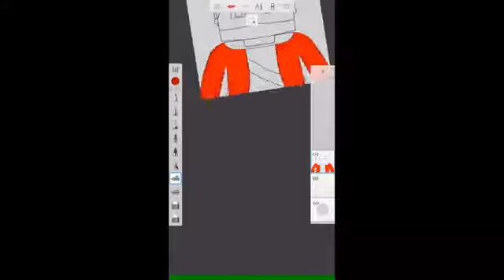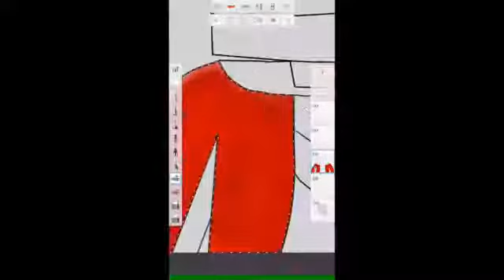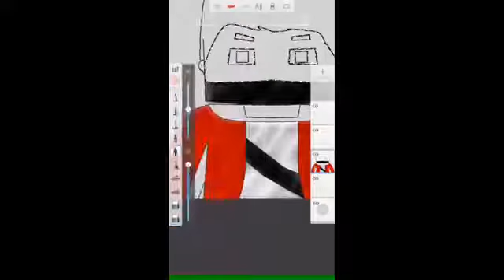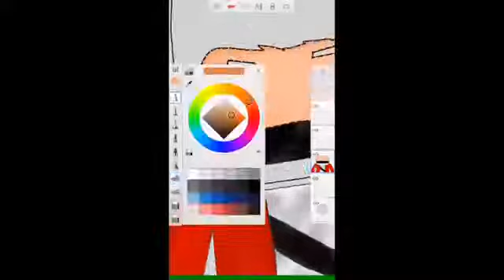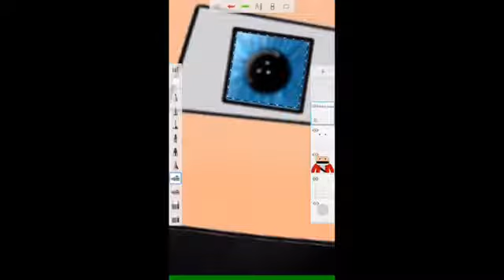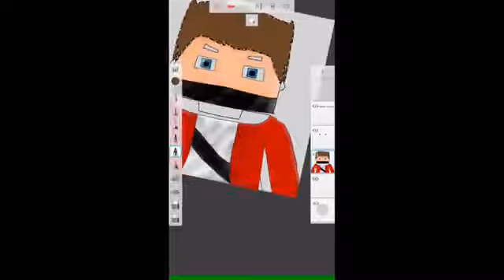SpeedArt fã ! @xandy98 BY: DANT (Canal dele na descriçao) ✅XANDY✅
MEU TWITHER: @Xandygamer98

Agradeço de coraçaoa todos que compartilham, dao like, e comentam, vcs sao fodas , tmj e rumo aos 1700 subs :D

Se inscrevam la 👆

Twitther: @Xandygamer98

sandyo: Yotube.com/sandyogameplay

MEU SNAPCHAT: kaio_xg98
MEU TWITHER: @Xandygamer98
Skype: xandygamer98

TMJ GALERINHA !!

" Só merece a felicidade quem acorda todos os dias disposto a conquistá-la."

Tags adicionais :

Minecraft pe v0.15.0 download apk
Minecraft pe v0.15.0 build 1 download
Minecraft pe v0.14.0 download apk
Minecraft pe 0.14.0 apk
Minecraft pe v0.14.0 download
Minecraft pe v0.14.0 apk
Gameplay mcpe 0.14.0 build 1
Mcpe v0.14.0 build 1
download minecraft pe 0.14.0 build 1 apk
Download apk minecraft pe 0.14.0
Minecraft download mcpe 0.14.0 build 1
Download minecraft pe 0.14.0 apk
Mcpe v0.14.0 apk
minecraft pe 0.14.0 download apk
Minecraft pe v0.14.0 build 2
Minecraft pe v0.14.0 build 7 download apk
mcpe creator edition
Mskkakakakisiaisisks
Minecraft pe v0.14.0 build 1 download
Minecraft pe v0.14.0 build 1
Mcpe v0.14.0 apk
Minecraft pe v0.14.0 build 2 download
MINECRAFT PE 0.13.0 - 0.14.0 GAMEPLAY
Minecraft Pocket Edition - 0.14.0 Update! - WITCHES Confirmed
Minecraft PE 0.14.0 - MCPE 0.14.0: PREVIEW GAMEPLAY!! - 0.14.0 UPDATE GAMEPLAY CONCEPT
Minecraft PE 0.14.0 Alpha Bulid 1 Concept DOWNLOAD LINK!
MINECRAFT PE 0.14.0 TRAILER (2016) - MCPE 0.14.0 (POCKET EDITION)
Minecraft PE 0.14.0 Trailer oficial 2015 ou 2016NUEVOS ITEMS, BLOQUES, MOBS PARA MINECRAFT PE 0.14.0
MCPE 0.14.0 UPDATE NEWS! - Witches, Creative Menu, & More Features! - Minecraft PE (Pocket Edition)
servers para minecraft pe 0.13.1 - minecraft pe 0.13.1 servers